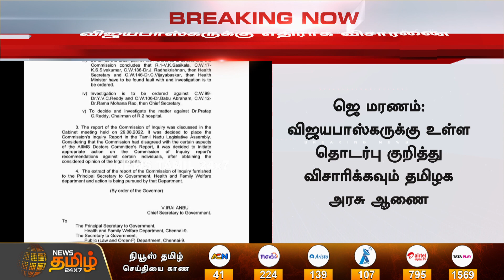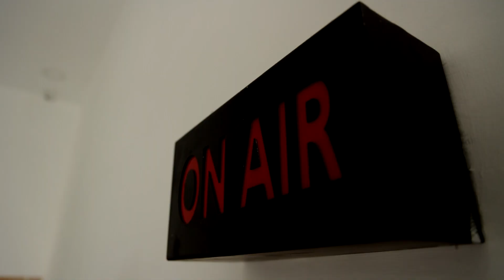BREAKING || ஜெ மரணம்.! 8 பேர் மீது விசாரணை நடத்த உத்தரவு.!